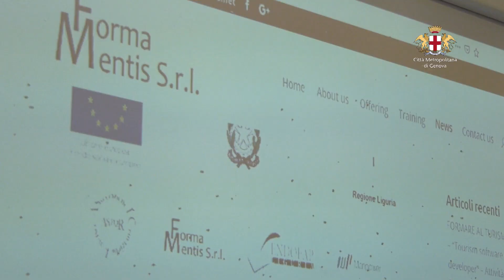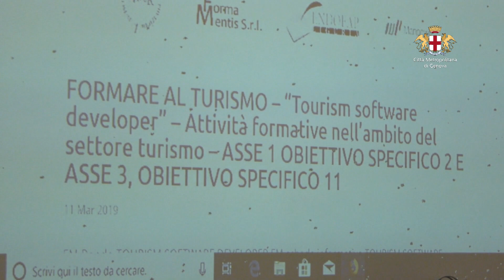'' Formare al Turismo" Presentato al convitto Colombo un nuovo corso per neodiplomati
Al Convitto Colombo di Genova, il giorno 9 aprile 2019, e`stato presentato ai ragazzi delle quinte superiori, il corso "Formare al Turismo", un corso di Programmatore Software nel settore del Turismo, finanziato da Regione Liguria con fondi europei FSE